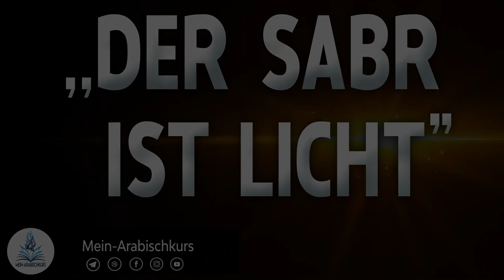Shaykh Abu Saliha | ,,Die Geduld ist Licht" - Was ist damit gemeint?